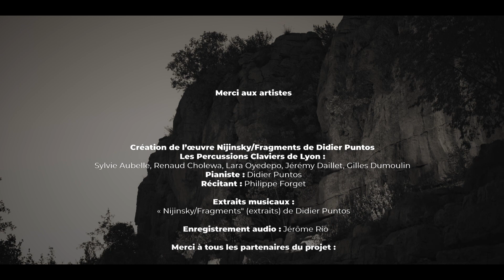Capsule #4 - Nijinsky/Fragments - Didier Puntos, Les Percussions Claviers de Lyon, Philippe Forget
Création de l’œuvre Nijinsky/Fragments de Didier Puntos

Concert programmé durant le 26e festival de Labeaume en Musiques
au Théâtre de Verdure à Labeaume

L' Ardèche méridionale, des Territoires de Musiques
Résidence du compositeur-pianiste Didier Puntos (janvier-juin 2022)
Avec le soutien à la résidence de compositeur de la SACEM

Les Percussions Claviers de Lyon : Sylvie Aubelle, Renaud Cholewa, Lara Oyedepo, Jérémy Daillet, Gilles Dumoulin
Pianiste : Didier Puntos
Récitant : Philippe Forget
Extraits musicaux : enregistrement Jérôme Rio

Cette capsule vidéo a reçu le soutien de l’Onda dans le cadre du programme Écran vivant

Labeaume en Musiques est conventionnée avec :
le Ministère de la Culture DRAC Auvergne Rhône-Alpes, la Région Auvergne-Rhône-Alpes, le Département de l’Ardèche, les Communautés de Communes des Gorges de l’Ardèche, du Pays Beaume-Drobie, du Pays des Vans en Cévennes et de Val de Ligne, la ville de Labeaume.

Avec le soutien de :
La Sacem, la Spedidam, La Culture avec la Copie privée, Maison de la Musique Contemporaines (MMC)

© Réalisé par RT-Events, juin 2022